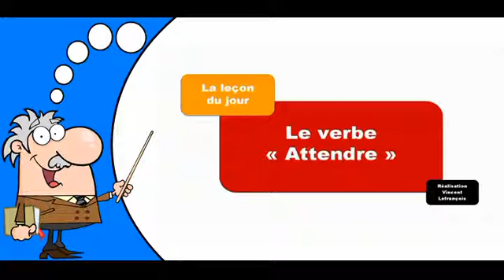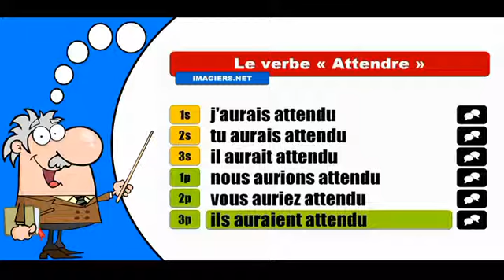La conjugaison du verbe Attendre # Conditionnel Passé